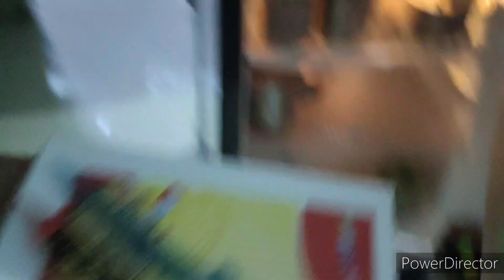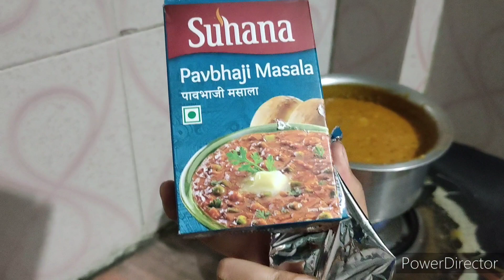# marathi vlog / happy anniversary mummy papa / family time / lots of enjoyment / marathi queen